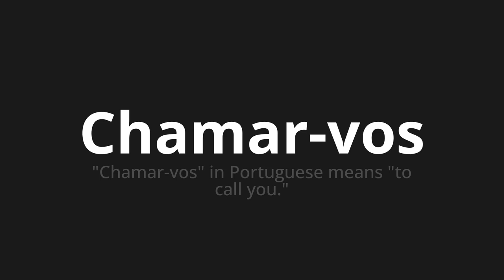How to pronounce Chamar-vos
Master the Pronunciation of 'Chamar-vos WHICH MEANS CALL YOU' - which means : "Call you" in Portuguese Means "to call you." 📝 with @PortuguesePronunciation 🎓🗣️ - [Your Guide to Portuguese]

Learn to pronounce 'Chamar-vos' perfectly in Portuguese with our easy and engaging tutorial by @PortuguesePronunciation! 📖📽️ In this comprehensive video, we provide you with native speaker examples 🗣️👂 and phonetic breakdowns 🎵 to ensure you get the pronunciation just right.

How to say Call you in Portuguese